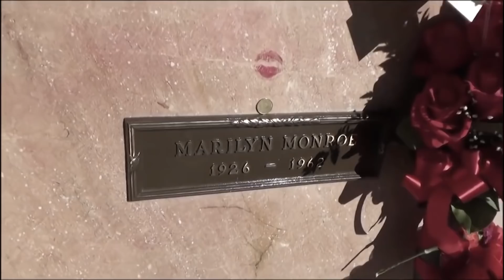KONSPIRASI MENINGG4LNYA MARILYN MONROE!